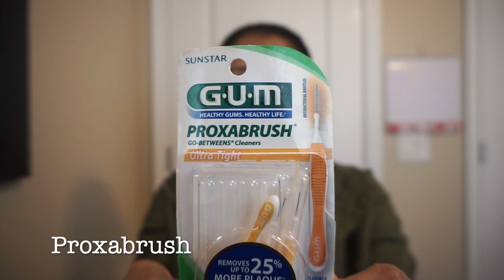LIFE WITH ADULT BRACES X WHAT IT'S REALLY LIKE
Hey guys! In celebration of me getting my braces removed this week I wanted to make a video briefly describing my journey as an adult with braces. You'll learn why I got them, how long I've had my braces, the cost at my orthodontist and how I've taken care of my teeth during this time.

If you don't feel like sitting through the entire video, this section is for you.

Reasoning: Cosmetic.
Length of treatment: Projected 12-15 months, currently in month 20.
Cost: $5,830.00
Type of braces: Damon Braces (Traditional)
Hygiene: Toothbrushes electric and manual, toothpaste, mouthwash, floss/floss threaders, proxabrushes, Waterpik
Expected removal: 12 February 2019

Song: Joakim Kraud- Lowrider